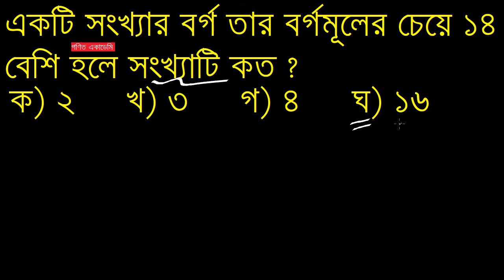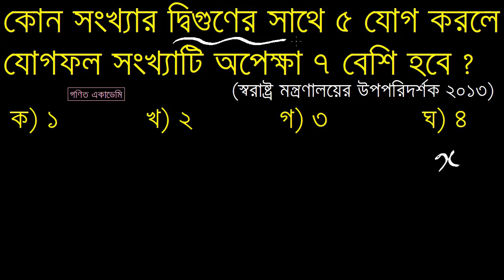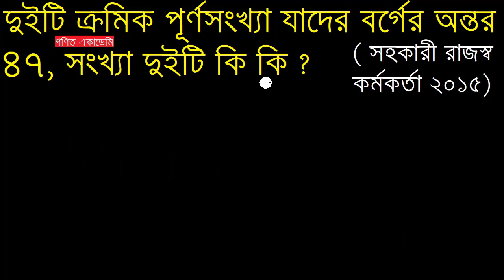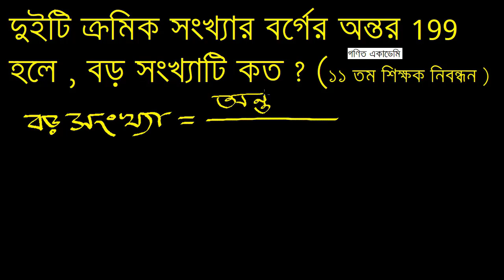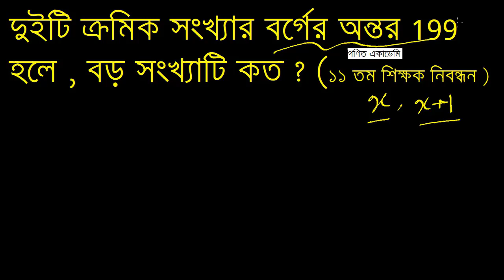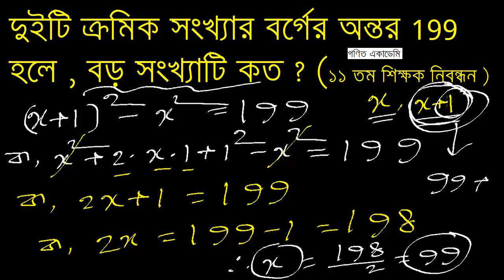সরল সমীকরণ part 2 | Option test | sorol somikoron | gonit academy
অপশন টেস্ট এতো মজার !